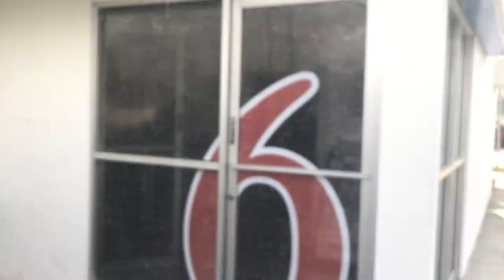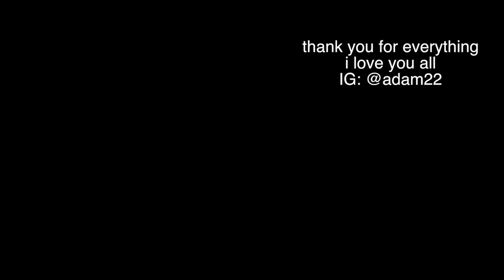LIL PUMP vs SECURITY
In this vlog we did the first Lil Pump and SmokePurpp show of the No Jumper tour and we got wild. Enjoy